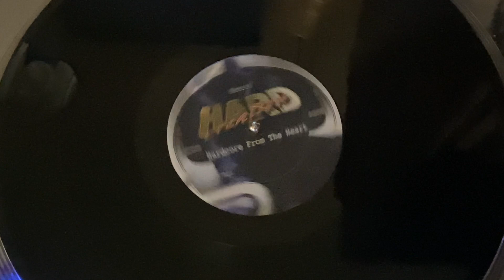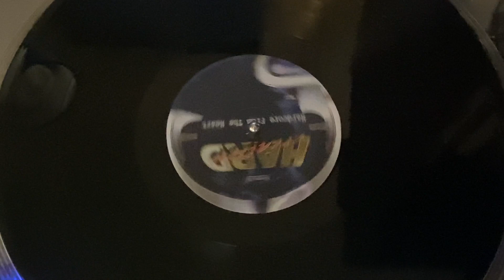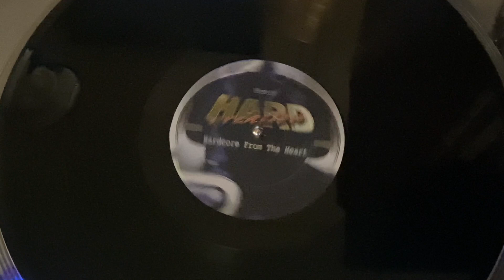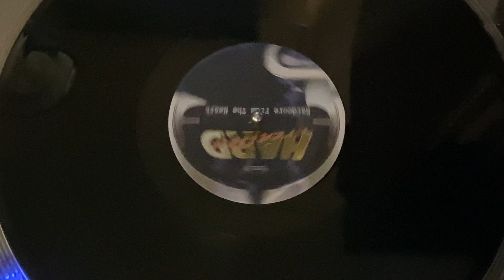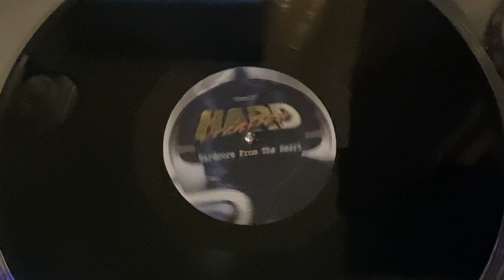Hard Creation - 1984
Track B1 From The 12" Vinyl: Hard Creation – Hardcore From The Heart (1998)

Label:    Forze Records – forze 16
Format:    Vinyl, 12", 45 RPM
Country:     Netherlands
Released:   1998

Hardcore, Gabber